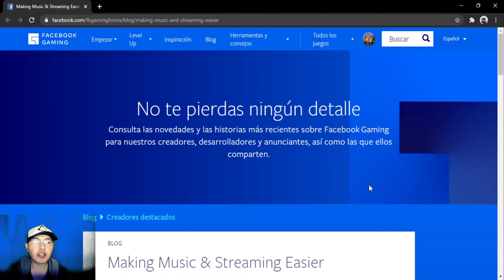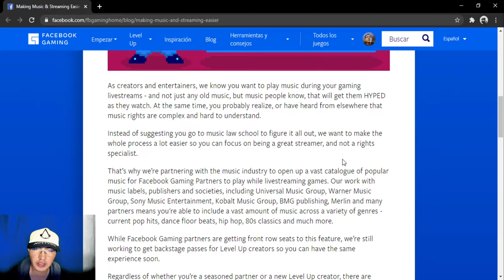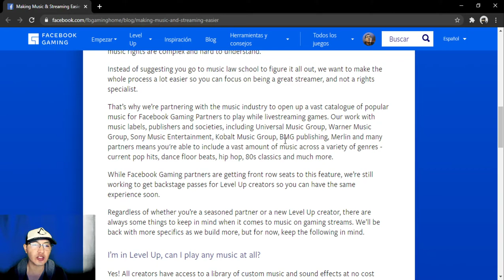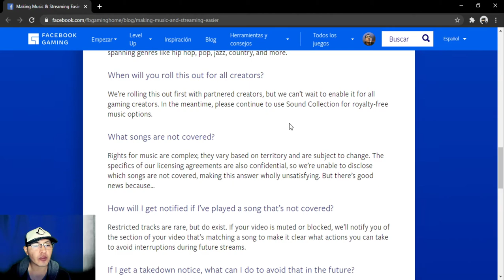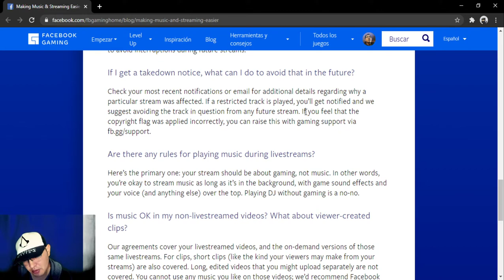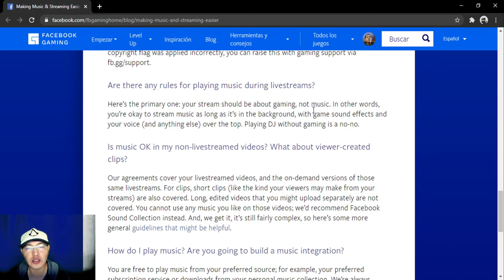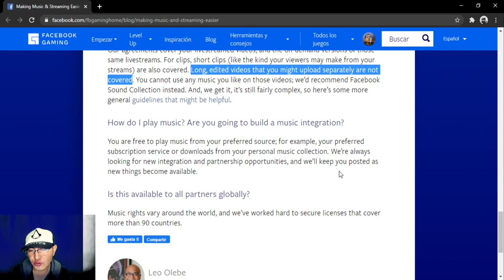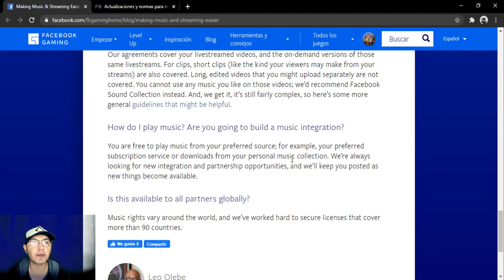La música en Facebook Gaming ya está permitida